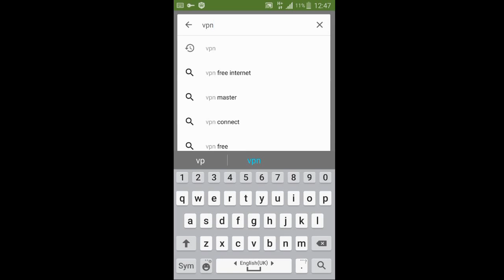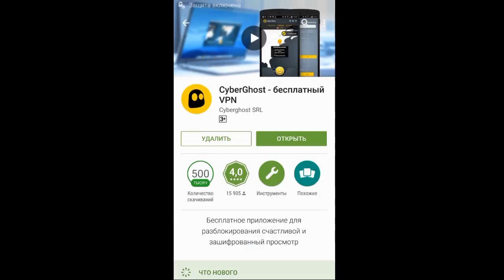Meqabayt ile Whatsapdan zeng etmek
Bilirik ki bezi operatorlar whatsapdan zeng etmeyi bloka salib mende cin nomredi zeng getmir ancaq bu gunnen VPN xidmetini yukleyib bunnan isdifade ede bilersiz